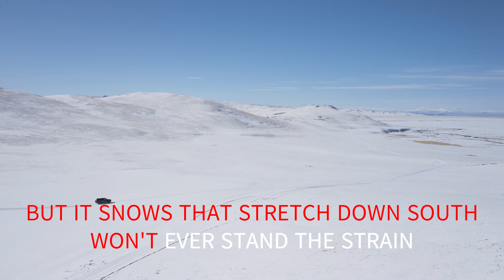WICHITA LINEMAN THE LETTERMEN WITH SING ALONG LYRICS